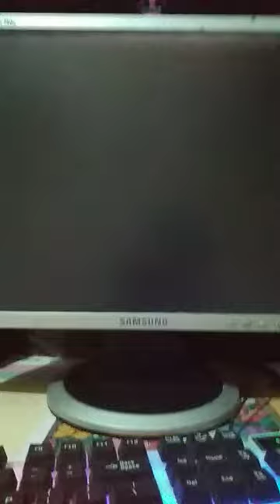assassin creed i climb the pyramid